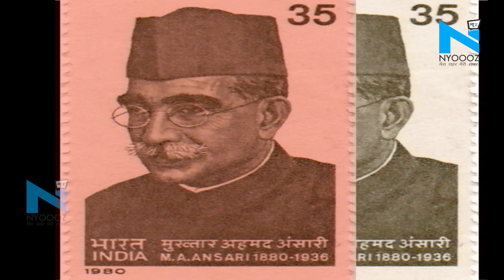Lucknow: डॉन Mukhtar Ansari के चाचा उपराष्ट्रपति, पिता थे नेता और बेटा Abbas है शूटर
मुख्तार अंसारी की शख्सियत डॉन,  माफिया,  गैंगस्टर अपराधी और अन्य कई नामों से मशहूर है... मऊ से 5 बार विधायक रह चुके मुख्तार अंसारी 14 साल से जेल में बंद हैं,  और अब उनके बेटे अब्बास अंसारी के घर से असलहे मिलने के बाद ऐसी आशंका है कि कहीं कानून का शिकंजा उनपर भी ना कस जाए... लेकिन डॉन पिता और शूटर बेटे को छोड़ दें तब मुख्तार अंसारी का फैमिली बैकग्राउंड कुछ और ही कहानी बयां करती है